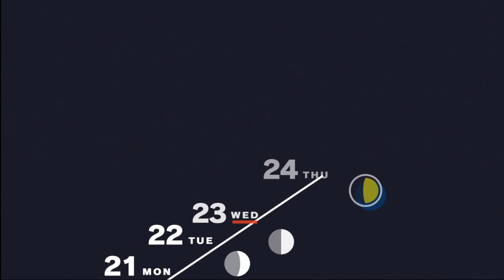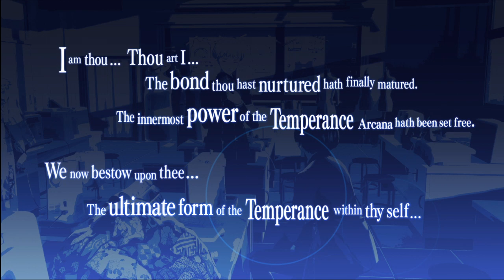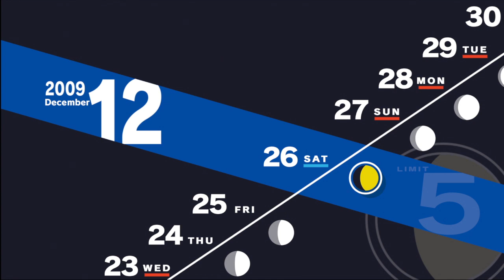Persona 3 Reload Playthrough Part 194 : Christmas Eve With Mitsuru